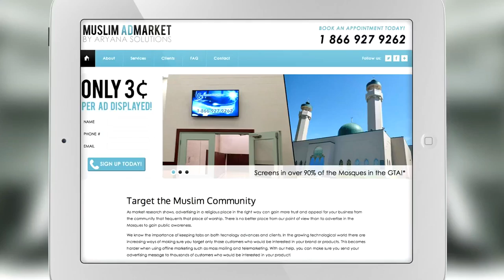Muslim Ad Market - Digital billboard advertising at Mosques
Advertise in Mosques on digital billboards to the Muslim community, where it matters the most, their place of worship. Support Muslims so they can support you. Target the Muslim Community Today!